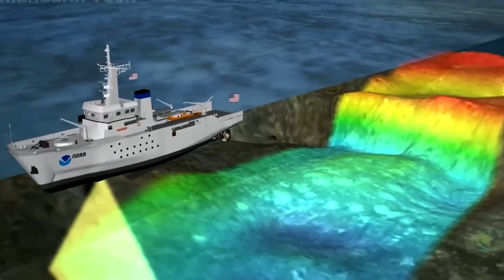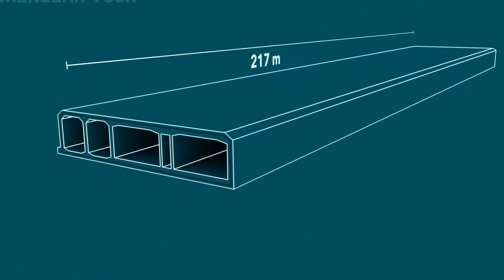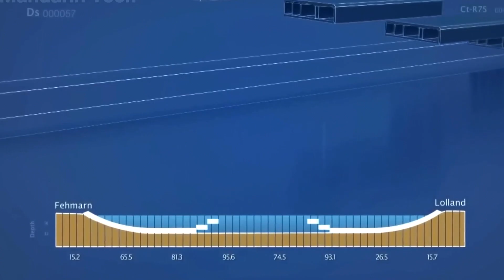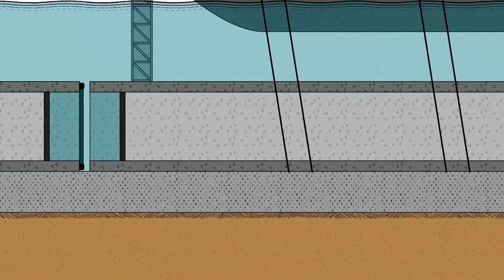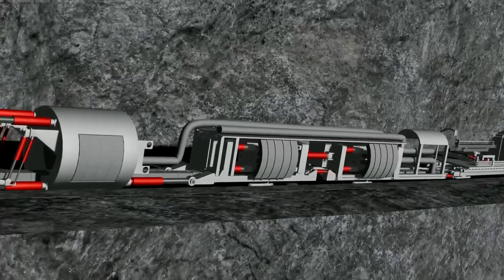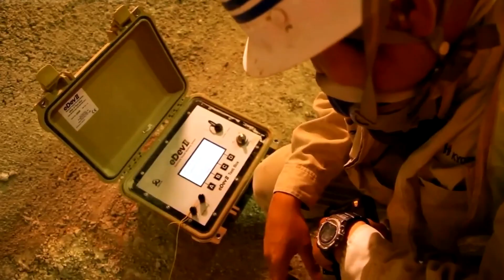How China Builds Undersea Tunnels Over 5,000 Meters Long That Amazed American Engineers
How are colossal highways built beneath millions of tons of raging ocean? We reveal the secret engineering that conquers the crushing pressure of the deep. ⚙️

In this documentary, we go inside the incredible construction process of the world's most ambitious underwater tunnels. You'll witness colossal Tunnel Boring Machines—mobile factories that carve through earth—and see how massive concrete segments are sunk and sealed on the seabed. From controlled blasting to precision robotics, this is the story of the technology and engineering that connects our world.